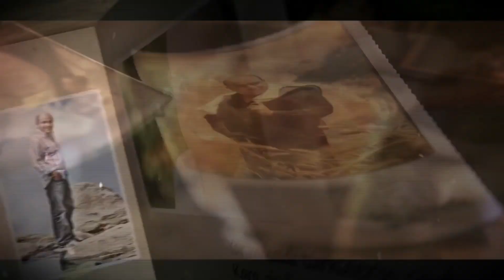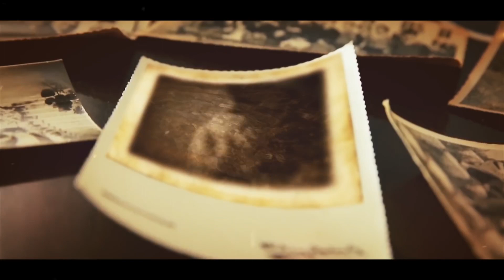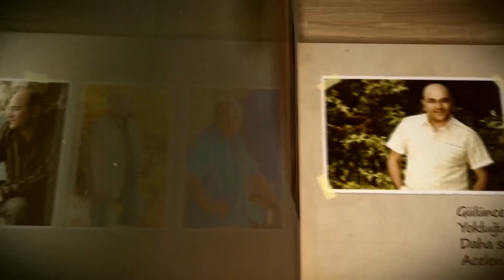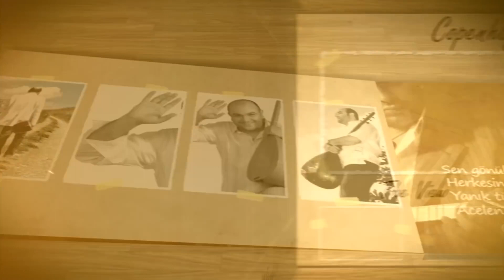Kıvırcık Ali & Karar Vermek Zor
Kıvırcık Ali'ye
Niye böyle erken çıktın kuradan
Acelen mi vardı Ali gardaşım
Niçin yoksa bezdin miydi buradan

Daha doyamadan gençlik çağına
Ateş düştü yüreklerin yağına
Takıldın feleğin çürük ağına

Yarım kaldı türkülerin sözlerin
Kara giydi curaların sazların
Küllenir mi yüreklerde közlerin

Türküleri umut ile yetirdin
Sen gittin ya bizleri de bitirdin
Yüreğimin yarısını götürdün

Firket’e ayandı inan her halin
Dosttun arkadaştın yoktu emsalin
Gözümden gitmiyor bir an hayalin

(Fikret Dikmen)

Gülünce yüzünde güller açardı
Yokluğun şimdiden canları sardı
Daha söylenecek türkümüz vardı

Garip türkülerin boynu büküldü
Ekilen güllerin kökü söküldü
Gözlerden yağmurlar yaşlar döküldü

Kara haberini sazından aldım
Dinleyip ağladım, kedere daldım
Mezarın başında bin kere öldüm

Sen gönülden değil gözden ıraktın
Özgür'ün gönlünde çağlayıp aktın
Yanık türküleri öksüz bıraktın

(Özgür Akbaba)